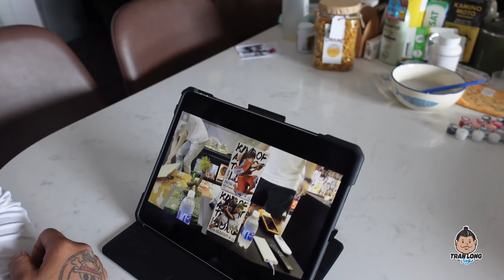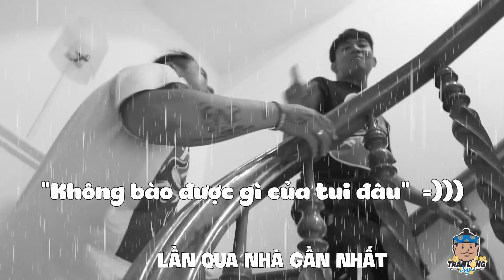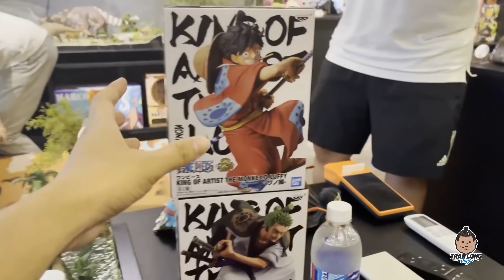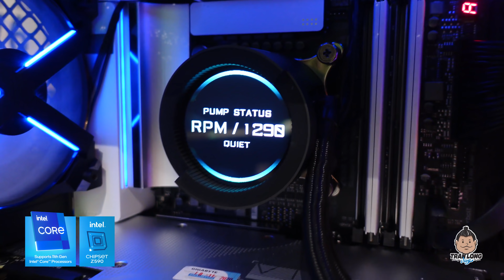Long Vlog Tập 97: Qua Thăm Nhà Thái Vũ FAPtv Bào Được Dàn GIGABYTE Creator PC & AORUS FI32U cực đỉnh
Hôm nay tớ vô tình ghé nhà người em Thái Vũ aka BlackBi để thăm sau anh em sau bao ngày xa cách - ấy thế mà tình cờ khi qua nhà lại được GIGABYTE tặng cho món quà hết sức xịn xò !
Danh sách chiến lợi phẩm trong bộ GIGABYTE Content Creator PC bào được từ

Chân thành cám ơn GigaByte đã hỗ trợ cho Clip này ! Nào mn cùng xem clip nha